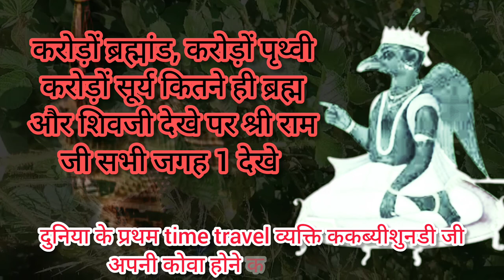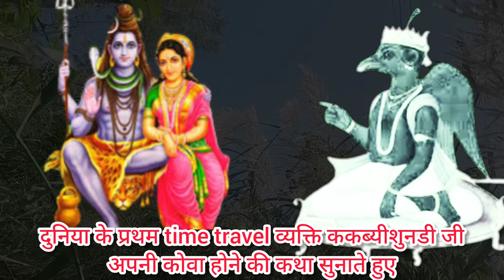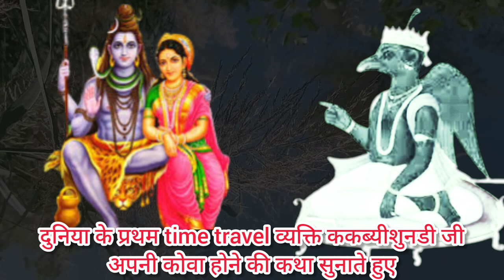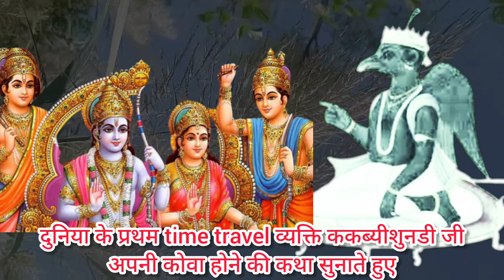काकभुशुंडी जीवन कथा | काकभुशुंडी रामायण | काकभुशुंडी कोन थे | kakbhushundi | kakbhushundi ramayan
सभी को हृदय से प्रणाम,
राम राम में आपका अपना शोविंद्र छिकारा स्वागत करता हूं अपने youtube channel a2z vaidik gyan पर।

is video me kakbhusundi ki jeevan katha ka varnan kiya gaya hai jo duniya ka pahala time travel manushy tha।

Dhanyawad
Hamare channel par visit karne ke liye fir se bahut bahut dhanywad.

Your quiryese:-

Kakbhushundi ki mayavi Ramayan